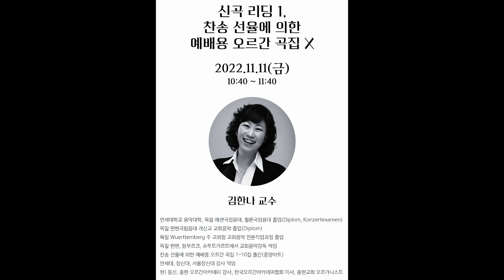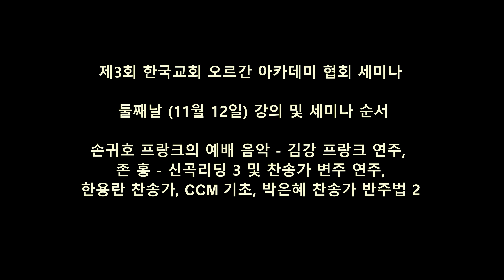제3회 중앙아트 오르간세미나 주최 한국교회 오르간 협회 세미나 2022년 11월 ~12일 남대문교회(금), 동신교회 희년홀(토)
제3회 중앙아트 오르간세미나 주최 한국교회 오르간 협회 세미나
2022년 11월 ~12일 남대문교회(금), 동신교회 희년홀(토)
첫째날 - 프랑크 탄생 200주년 마스터 클래스 곽동순교수(연세데 명예교수)
김한나교수, 강주영교수, 홍충식교수, 프랑크 음악 연주회 김강 교수, 박승민교수,
둘째날 - 프랑크의 예배음악 손귀호 교수. 존홍 교수 - 신곡리딩 3
한용란교수 - 찬송가와 CCM 기초, 박은혜교수 - 찬송가 반주법 2